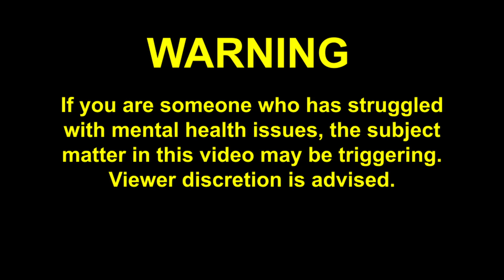Your Worst Self Improvement Mistake